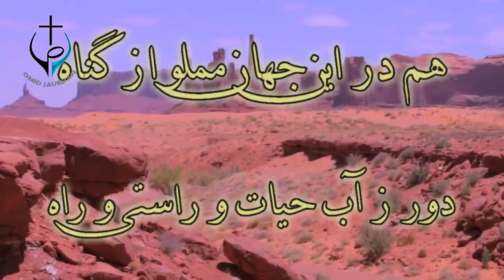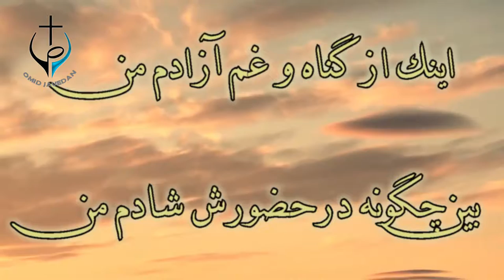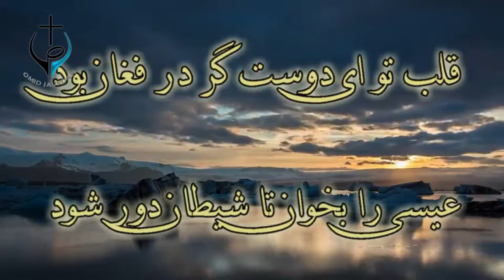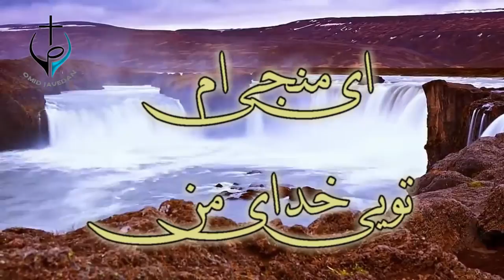PWOC 29 September 2017 کل گپ